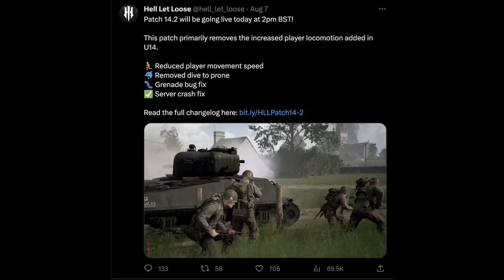The Future Of Hell Let Loose Is Finally Revealed